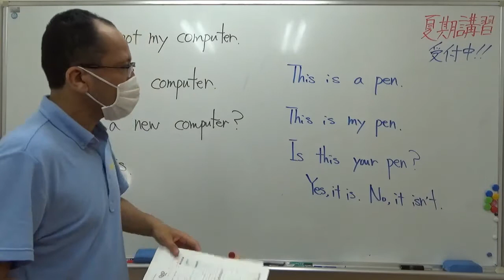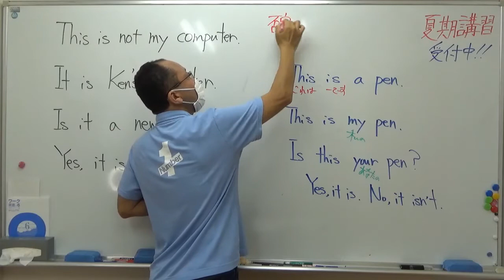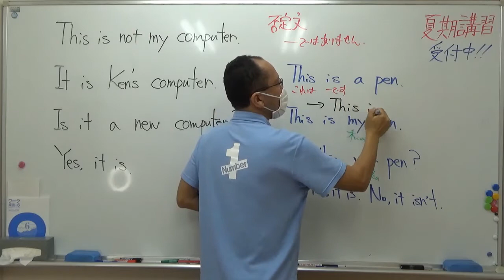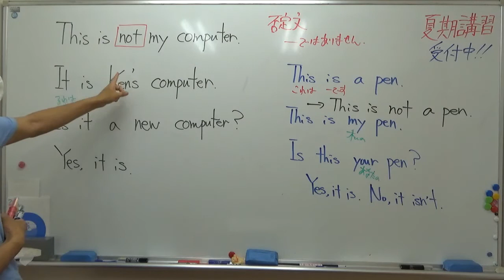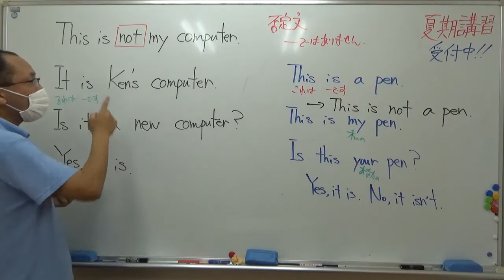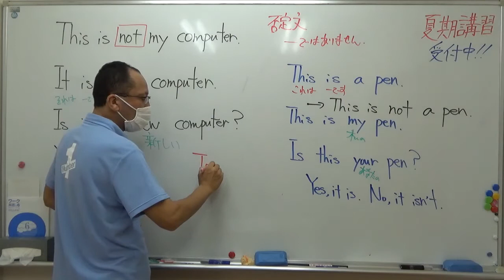ナンバーワンゼミナール 小５英語 '21/7/12